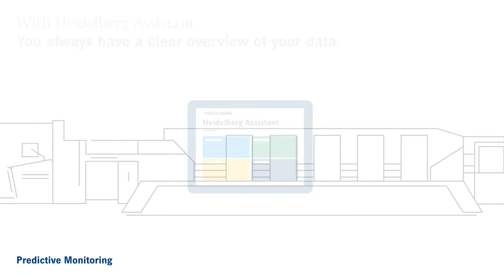Predictive Monitoring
Predictive Monitoring from Heidelberg identifies malfunctions to prevent downtime before it occurs.